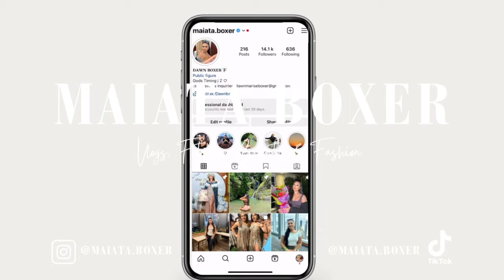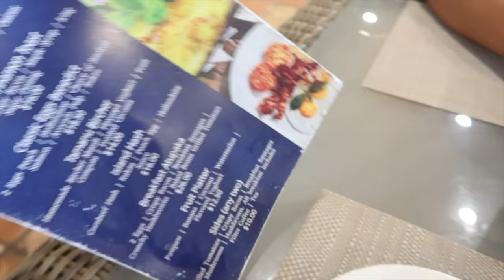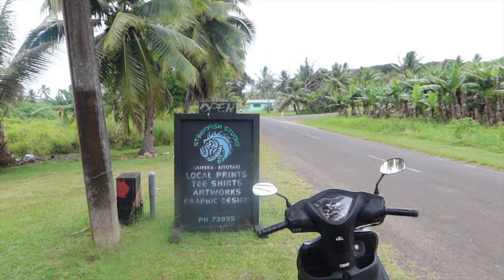AITUTAKI, COOKISLANDS | DAY 16 VLOG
HEY Lovelies!! Thank ya'll so much for watching us travel back to the homeland Aitutaki!
Thank you so much for your ongoing support, keep following my journey to see what I get up to xx